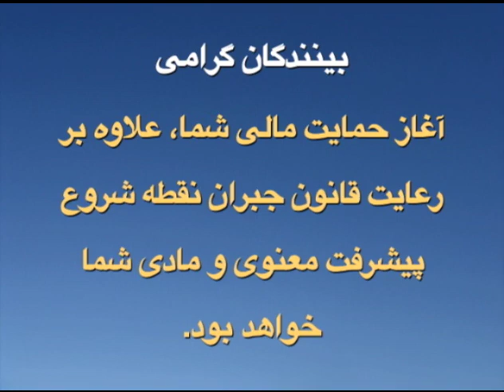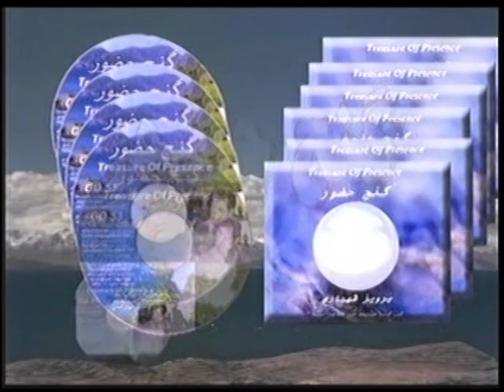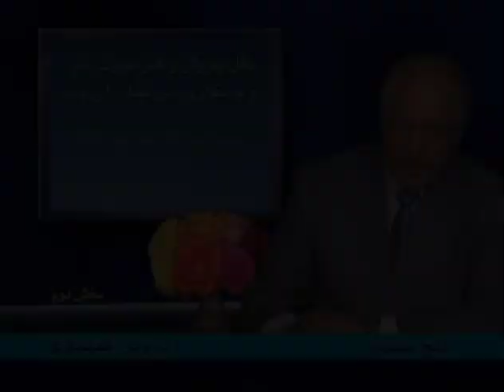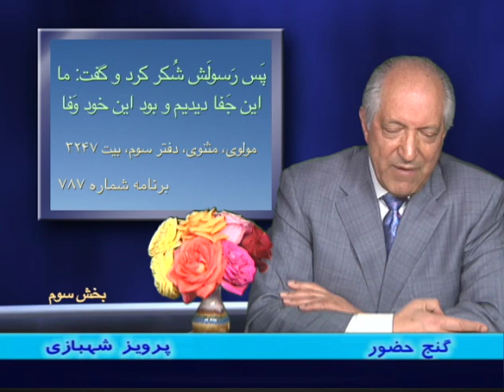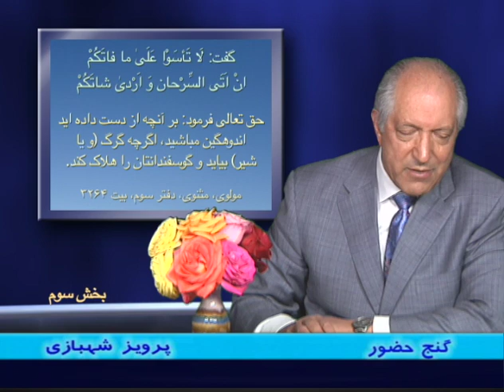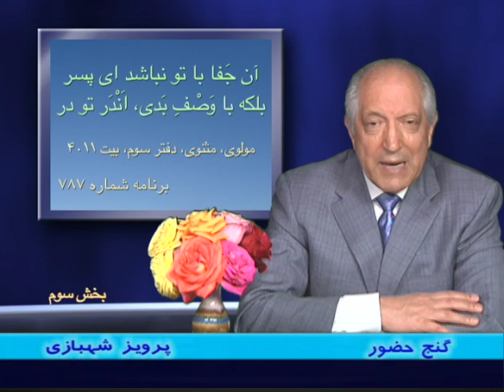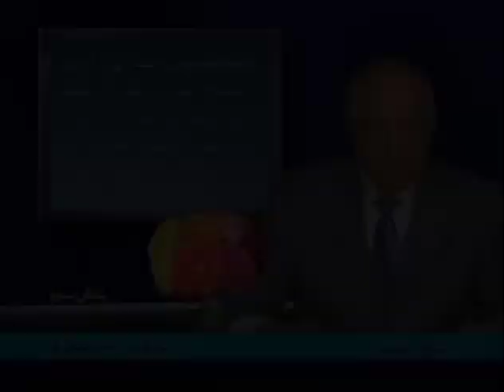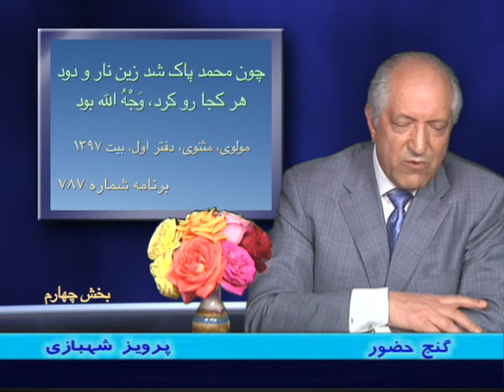برنامهٔ ۷۸۷ گنج حضور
Ganje Hozour 787
Parviz Shahbazi

دلا، مشتاقِ دیدارم، غریب و عاشق و مَستم
کنون عزمِ لِقا(۱) دارم، من اینک رَخت بربستم

تویی قبله همه عالم، ز قبله رو نگردانم
بدین قبله نماز آرم، به هر وادی(۲) که من هستم

مرا جانی درین قالب و آنگه جز تواَم مذهب؟
که من از نیستی جانا به عشقِ تو برون جستم

اگر جز تو سری دارم، سزاوارِ سرِ دارَم
وگر جز دامنت گیرم، بریده باد این دستم

به هر جا که رَوَم بی تو یکی حرفیم بی‌معنی
چو هی دو چشم بگشادم، چو شین در عشق بنشستم

چو من هی ام، چو من شینم، چرا گم کرده‌ام هش را؟
که هش ترکیب می خواهد، من از ترکیب بگسستم(۳)

جهانی گمره و مُرتد ز وسواسِ خیالِ خود
به اقبالِ چنین عشقی ز شرِّ خویشتن رَستم(۴)

به سر بالایِ عشق این دل از آن آمد که صافی شد
که از دُردیِّ(۵) آب و گِل منِ بی‌دل درین پستم

زهی لطفِ خیالِ او که چون در پاش افتادم
قدمهایِ خیالش را به آسیبِ دو لب خَستم(۶)

بِشُستم دست از گفتن، طهارت کردم از منطق
حوادث چون پیاپی شد، وضویِ توبه بشکستم

(۱) لِقا: دیدار، ملاقات
(۲) وادی: سرزمین
(۳) گُسستن: جدا شدن، بریده شدن
(۴) رَستن: رها شدن، نجات یافتن
(۵) دُرد: لِرد، آنچه از مایعات خصوصاً شراب ته‌نشین شود و در ته ظرف جا بگیرد.
(۶) خَستن: آزردن، مجروح شدن